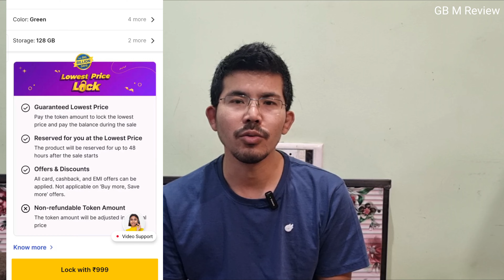Flipkart, Amazon, Sale Matamda Kari Taogani? Big Billion Day Sale Amadi Great Indian Festival Sale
Hi Everyone,
This Is GORBACHOV your channel Host.

Eina Channel asida anouba amadi kanaba potlamsing Unboxing taoba review taoba amadi utpaga loinana mayamgi Entertainment gi damakta video semjabni mayamna support taobiyu.
Mayamgi support yaodana Channel asi mapung faba oithoktabni.

Matam matamgi video sing yamna thuna thagatnaba hontnajage.

Thanks
I love and respect your supports
Once again thanks for your Supports